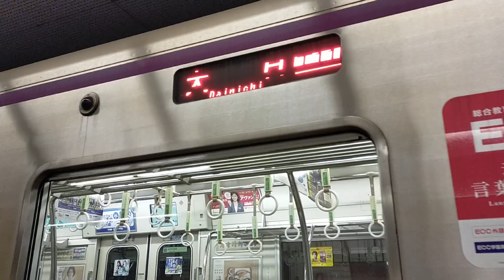大阪メトロ谷町線 入線シーン in守口駅 ＠30000系